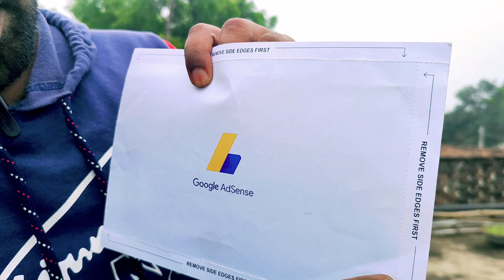Google Adsense Pin Aa Hi Gaya || ab ayega paisa🤑 || My youtube earning reveal 💵🤑💸 || गूगल पिन आ गया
Google AdSense
google adsense account kaise banaye mobile me
google adsense account delete kaise kare
google adsense account create
google adsense account youtube se kaise जोड़े
adsense account
2023 mein youtube mein bank kaise jode
youtube mein bank account kaise jodte hai youtube mein bank account kab jodte hai adsense account mein bank account kaise jodte